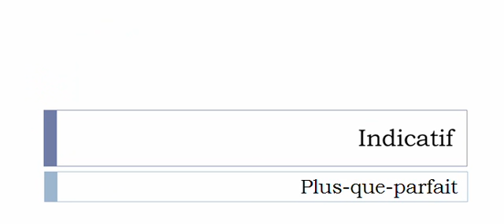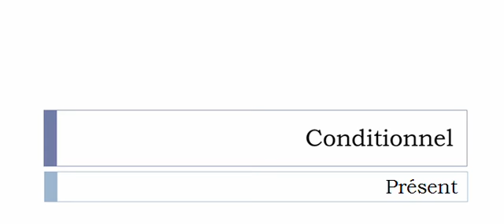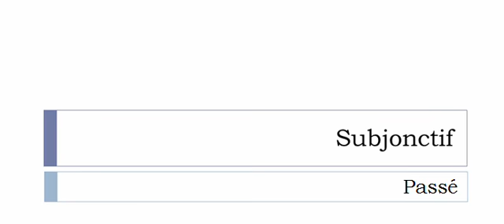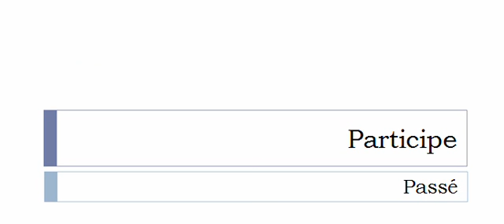Conjugate French verb # Catir = Catir